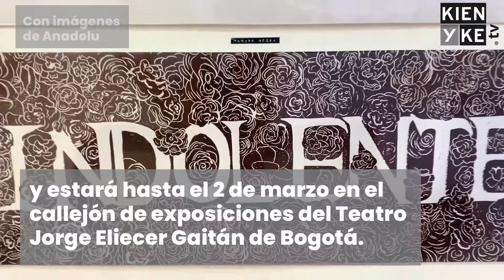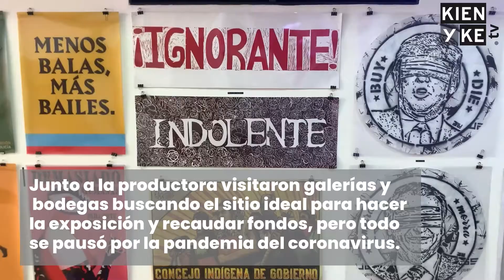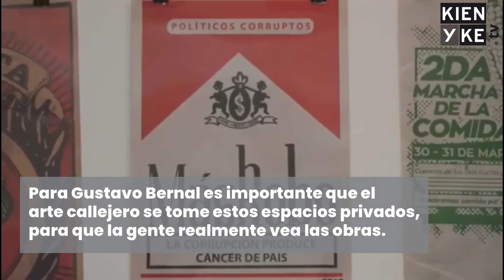‘Por la causa latinoamericana’ exposición de carteles que exhibe el malestar social en el continente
La muestra de carteles urbanos presenta el trabajo de 72 artistas e ilustradores que hicieron parte del movimiento continental de protestas sociales del 2019. Estará hasta comienzos de marzo en el Teatro Jorge Eliecer Gaitán de Bogotá.